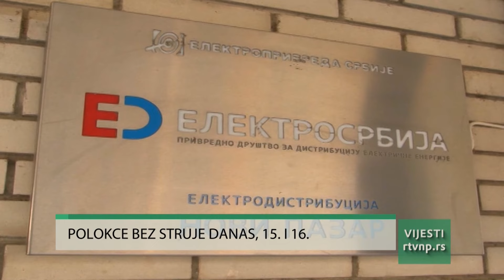Vijesti u 13h (14.02.2024.)